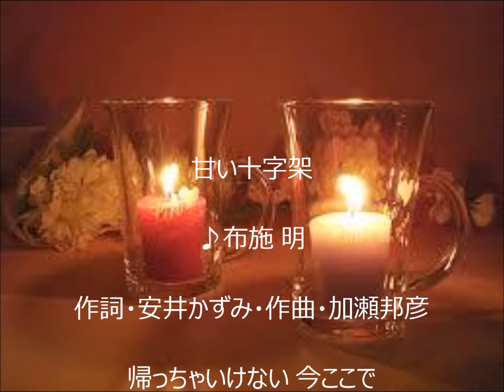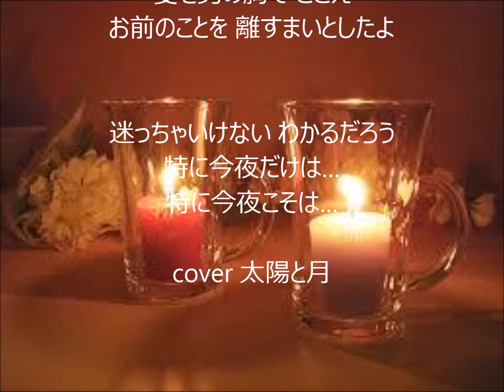甘い十字架 唄 布施 明 cover 太陽と月